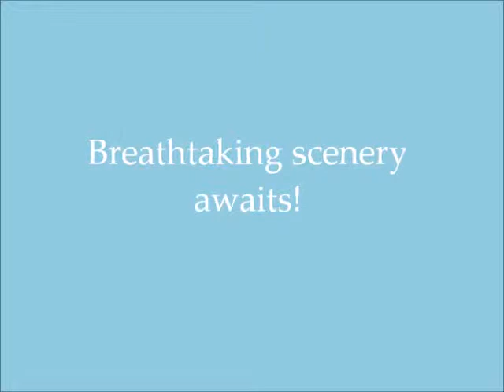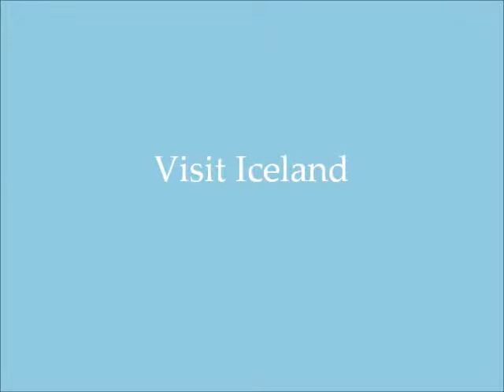Iceland Travel Deals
Vacation Packages in Iceland offers a wide range of accommodation to go well with every taste and budget. Visit Iceland and you'll enter a whole new world of experience. You'll discover original nature as you've never seen it before. Explore and have fun -- this is the key to the Iceland experience.